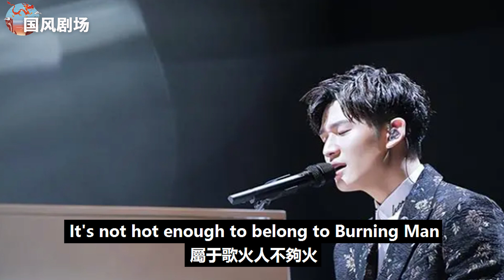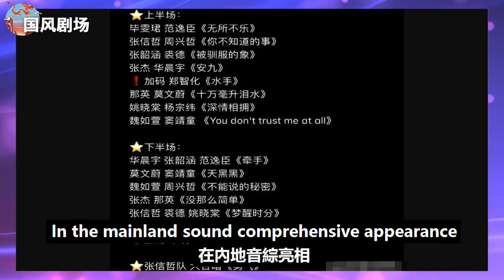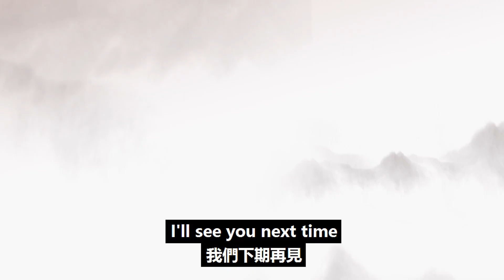《聲生不息寶島季》4公馬嘉祺退出莫文蔚雙贏，楊宗緯帶領新人喜獲兩連勝，兩隊歌手咖位嚴重失衡！